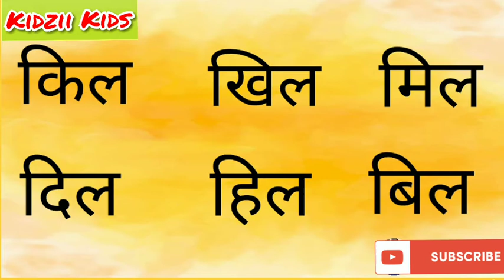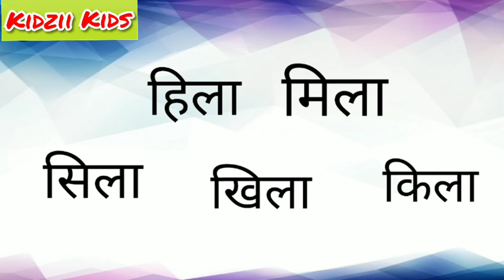इ की मात्रा वाले शब्द | choti ee ki matra wale sabdh - Kidzii kids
Kidzii kids
hindi